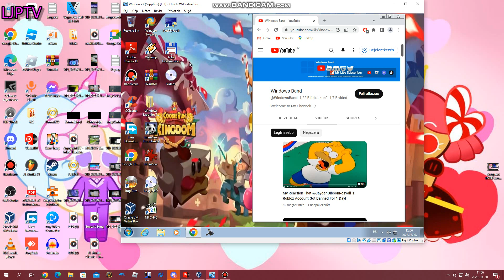Homer NOOO has BSOD